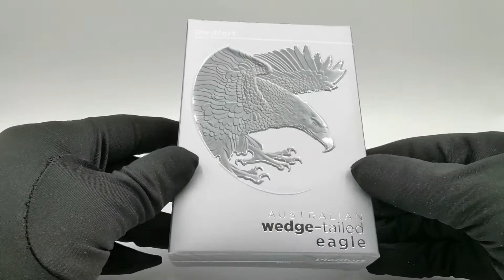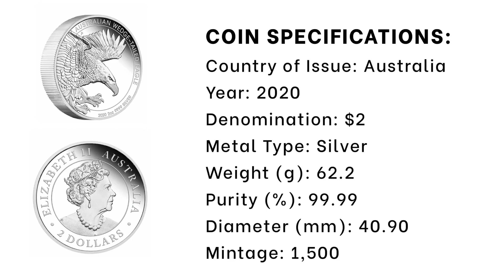Australian Wedge-tailed Eagle 2020 2oz Silver Proof Piedfort Coin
The Coin Company is proud to present Australian Wedge-tailed Eagle 2020 2oz Silver Proof Piedfort Coin , produced by the Perth Mint, the coin’s reverse depicts a magnificent wedge-tailed eagle swooping on its prey in the midst of a hunt.